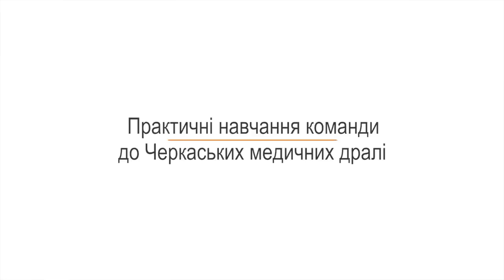Майстер-клас з ALS від НТВ Київського Центру ЕМД та МК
В рамках підготовки до "Черкаських медичних ралі 2018" проводе навчання та перевіряє практичні навички команди керівник Навчально-тренувального відділу Центру ЕМД та МК міста Києва Олександр Леонідович Шваб.

Відеоматеріл для навчання надано Навчально-тренувальним відділом Центру ЕМД та МК міста Києва.
Фінансова допомога проекту «EMS Ukraine»:
- Bitcoin: 19QfmKAzd8vf2JCXxjRGa4Ycm4WWb1x24V
- Ether: 0x3507b1bA2268ef57cD241eAfDe701e5421Ab58d4